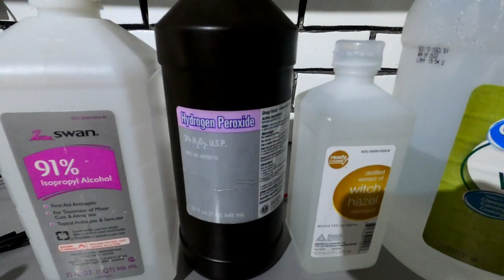DIY Lysol Disinfectant Sanitizing Spray | DIY Hand Sanitizer | I Need More Supplies